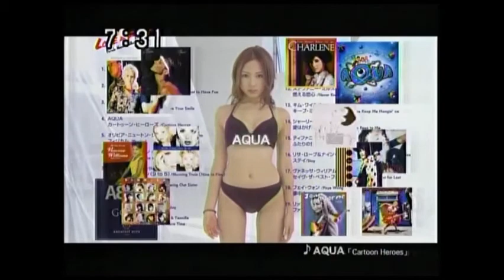杏 さゆり 素晴らしいプロポーションを惜しみなく披露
杏　さゆり（30）さん、グラビアアイドルとしての彼女、同業にも人気者でイギリス留学も有り英語がわかる。嫌いな食べ物に「うどん」とある、その理由は、飲み込めないから！！？。説明